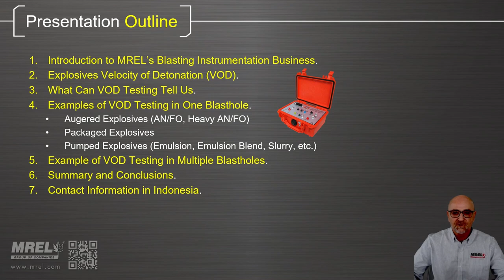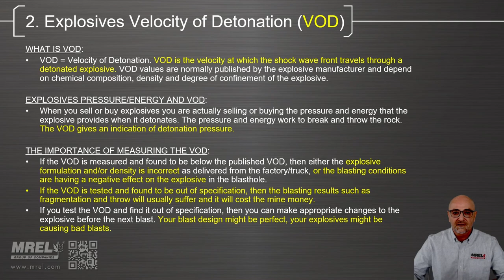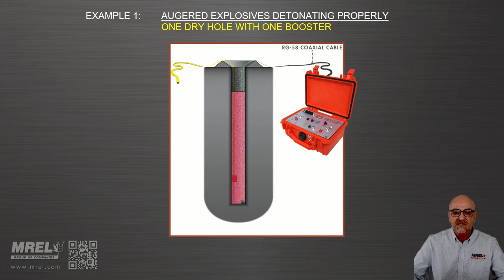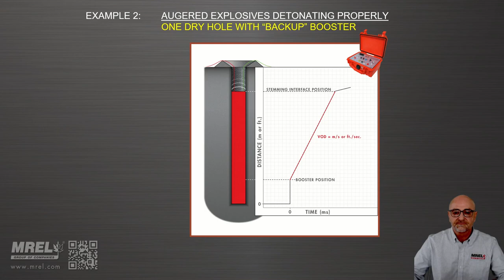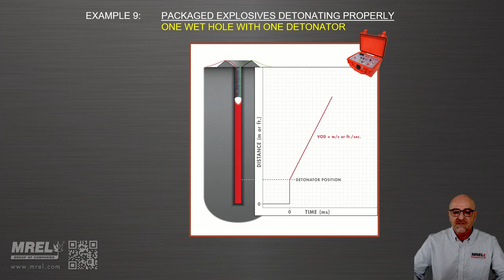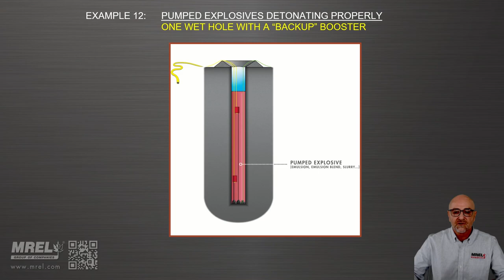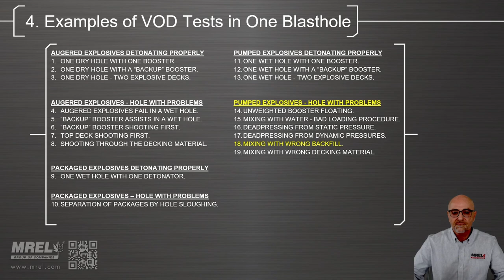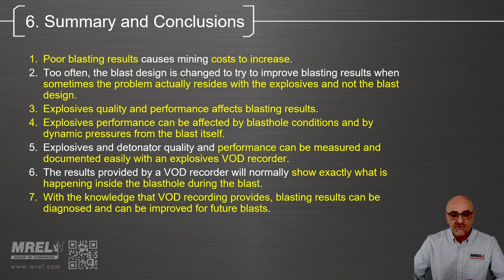Illustrated Cases for Explosives Velocity of Detonation Recording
Presented at 5th Indonesia Blasting Engineers Society (IBES) Conference
July 2023